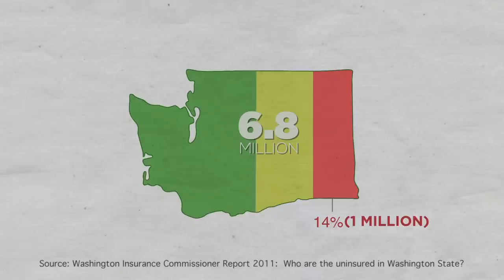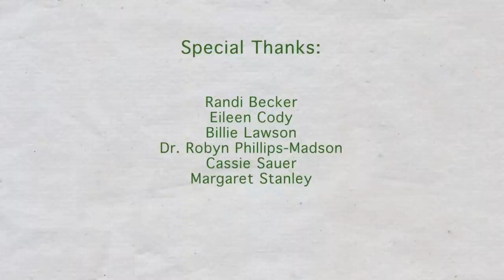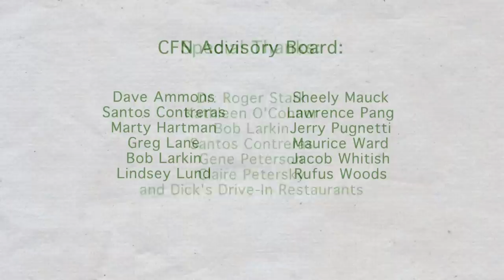Community Forums Network: Health Care in Washington - A New Direction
With all the new health care reform measures taking place, how will the new Affordable Care Act impact residents in Washington State? This video helps shed light on some of the new programs available to consumers and the options we have when making our health care decisions. I cut this video as part of Community Forum Network's ongoing series of spotlights on important social issues in Washington State.

Produced by: Saul Spady
Shot & edited by: Jeremy Marrow
Motion graphics: Tim Gerald